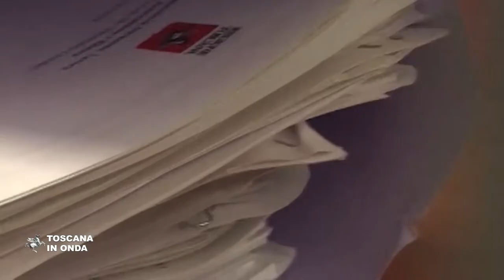Una rete di advisors per investire in Toscana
Le loro esperienze serviranno a dimostrare che in Toscana si possono fare investimenti e ci sono istituzioni pronte ad ascoltare. La notizia